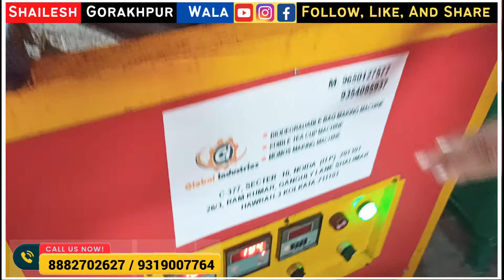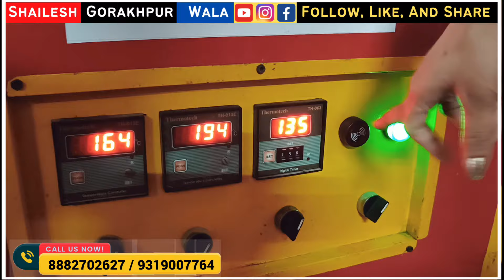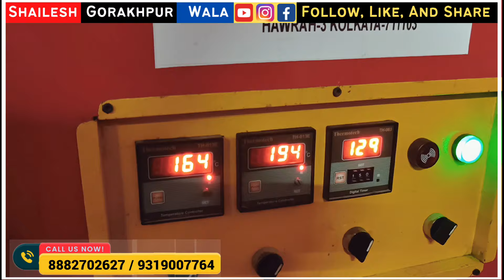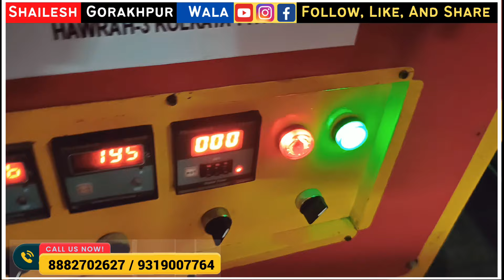सबसे ज्यादा पैसा देने वाला बिजनेस | Edible Cup Making Machine | Eating Tea Cup | edible biscuit cup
ADDRESS :-

GLOBAL INDUSTRIES
C- 377,Second Floor,  Sector - 10,
Noida - 201301
 Nearest metro station, 🚉 Noida Sec. 16, exit gate no. 3

My Service In Gorakhpur ☑️
गोरखपुर में जॉब पाने के लिए
गोरखपुर में रेंट पर रूम, दुकान,ऑफिस गोदाम के लिए
गोरखपुर में जमीन, फ्लैट, मकान खरीदने या फिर बेचने के लिए

गोरखपुर में सबसे सस्ता प्लॉट केवल

दोस्तों में आप सभी को सूचित करना चाहता हु कि अगर आप मेरे YouTube से देखकर कोई भी Product या Service लेते हैं तो उसकी पूरी जिम्मेदारी आपकी होगी,

मेरा काम बस उनका Promotion करना होता है मैं खुद से कोई Product या Service नहीं देता है,

अगर आपके साथ कोई धोखाधड़ी होती है तो इसमें हमारी कोई जिम्मेदारी नहीं होगी

किसी भी Product या Service को लेने से पहले उसके बारे में अच्छी तरह जानकारी लेले, धन्यवाद ।

किसी भी दुकान या कम्पनी का असलियत,
ऐसे जान सकते है, देख लीजिए 👇

Cover Topics 🌎.
Edible Cup Making Machine
Edible Tea Cups manufacturers in India
edible cup tea
edible cup business
edible biscuit cup
edible cups for tea
edible chai cup
edible chocolate cup
Edible cups India
Edible Tea Cups
edible biscuit cup making machine in india
edible biscuit cup
Chai Biscuit Cup
Eating Tea Cup
Khane wali Cup
edible Cup In  Hindi,